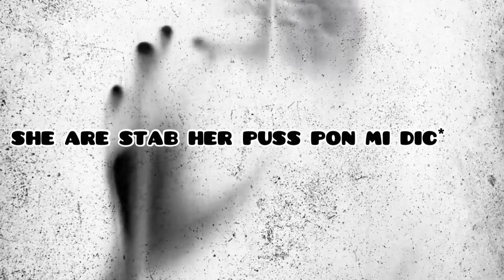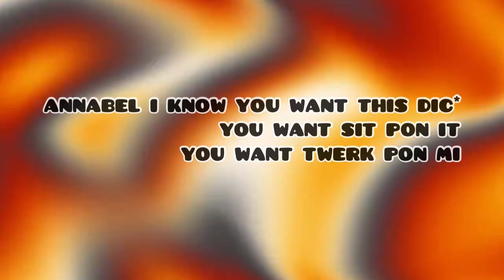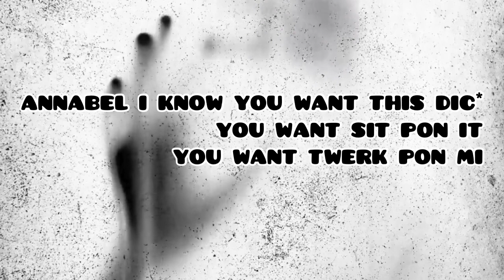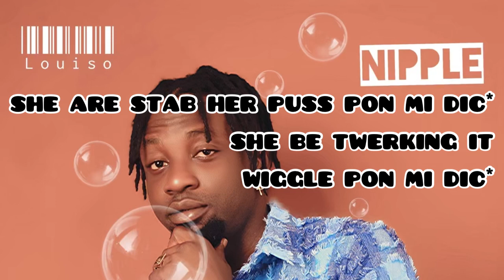Louiso - Nipple (official Lyric Video)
Stream/Download Nipple

FOLLOW LOUISO